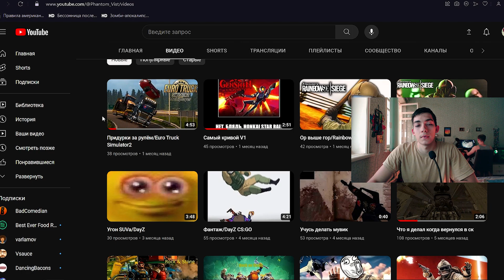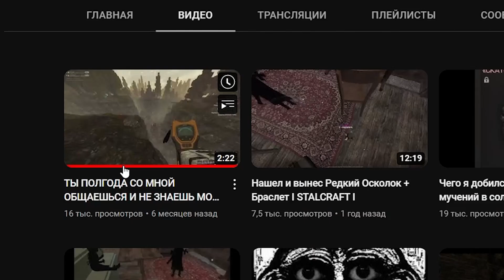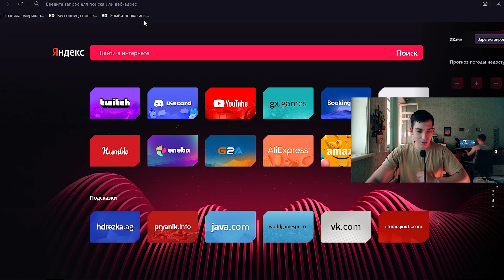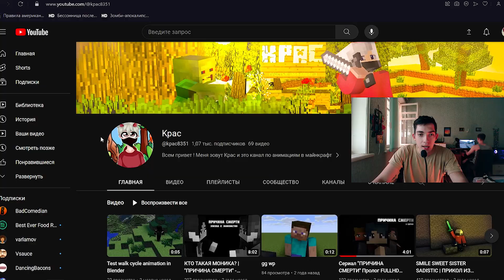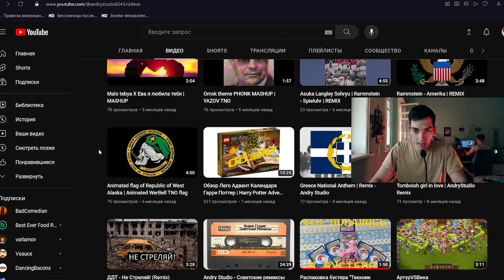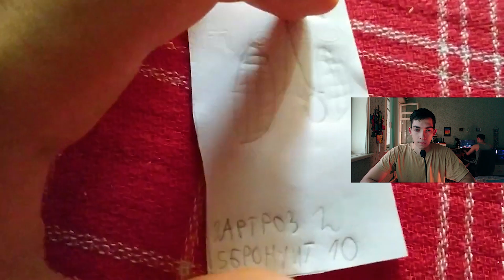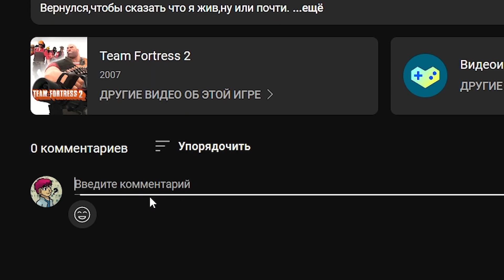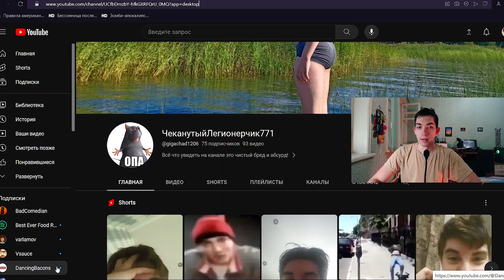ЧТО ТВОРЯТ МОИ ПОДПИСЧИКИ!?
Надеюсь никто не забыл пси-защиту?

00:00 - всем привет)
00:33 - сталкер и всякое такое
06:06 - летсплееры и блогеры
07:49 - пряничный суп
08:40 - майнкрафт
10:12 - эндри студио
14:53 - бандитский самп
16:37 - антракт
17:27 - пси-излучение ЗАШКАЛИВАЕТ
19:39 - lost to the krinj